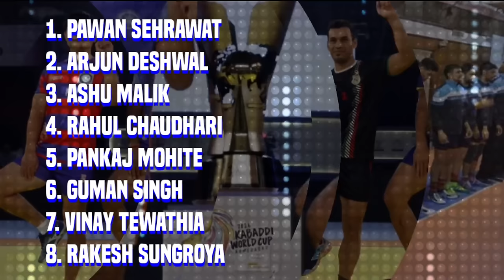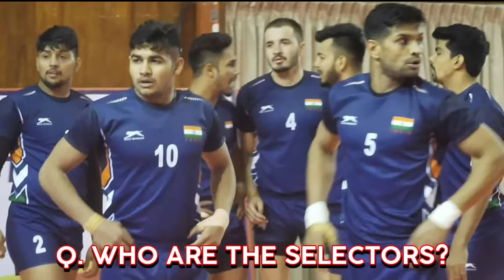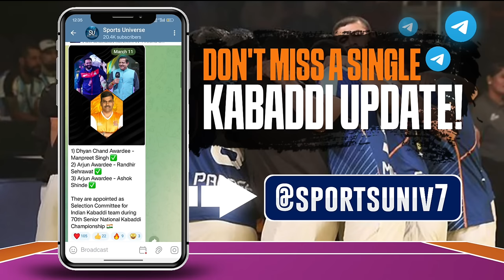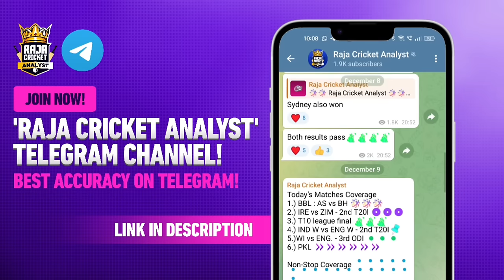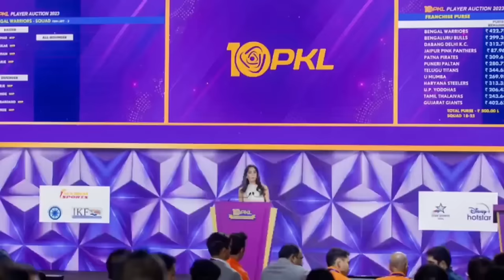36 Players Selected for Indian Kabaddi Team for Upcoming International Events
36 Players Selected for Indian Kabaddi Team for Upcoming International Events // Indian Kabaddi Team Coaching Camp // Team India Squad

So, the Amateur Kabaddi Federation of India (AKFI) released the list of 36 Players for the Indian Team coaching camp for upcoming International events. In this list, there are some New Names and some Big Names as well. Unfortunately, some good players have not been picked for the camp. We have discussed in the video and answered some important questions. Watch the video till the end.

Kabaddi World Cup is coming! (KNOW EVERYTHING)

0:00 Introduction
0:46 List of the 36 Players
2:13 Members of the Selection Committee
3:54 How did selectors pick 36 Players?
4:21 Why were Pardeep, Naveen, Maninder not picked?
5:06 Performance of Selected Players
8:27 Some Big Names missing
11:04 Will unpicked players be permanently out of the Indian team camp?
11:57 Conclusion